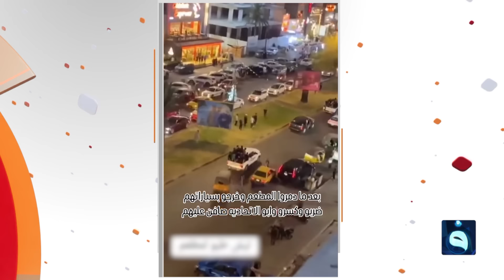يعملون بجهاز أمني!!الداخلية تفضح المتـ.ـورطين بالهـ.ـجـ.ـوم على مطاعم أمريكية ببغداد#متداول